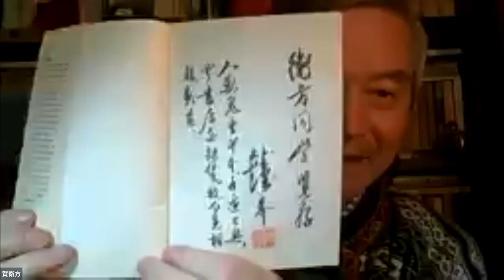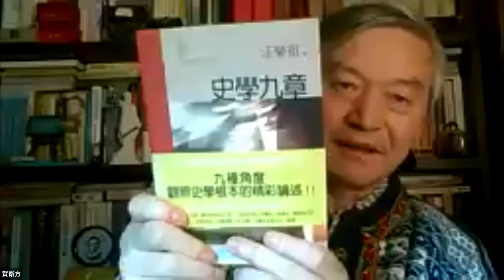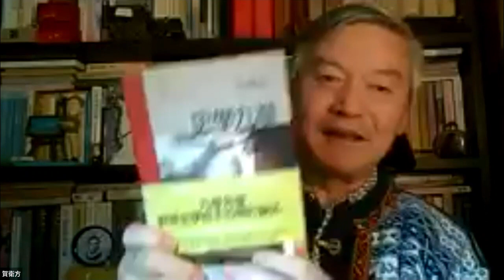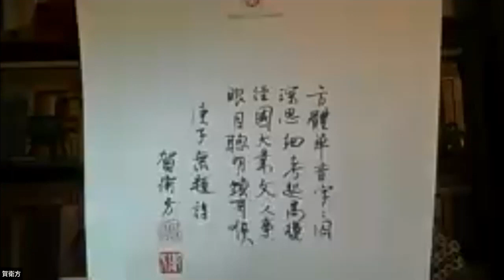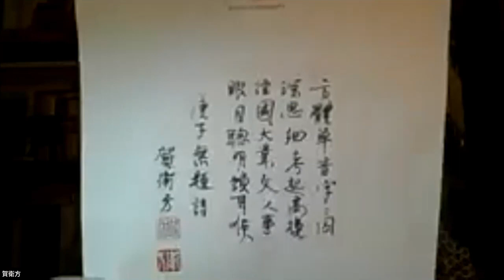[鹤发童言]系列讲座S01E07.文言文与司法决策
[鹤发言]系列网络讲座
第1辑: 为文明再造课题的司法改革
第7讲: 文言文与司法决策
主讲人: 北京大学法学院贺卫方教授
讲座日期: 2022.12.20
(本期讲座因为网络原因部分内容不够流畅-敬请包涵!)